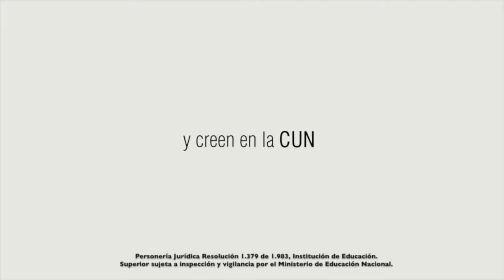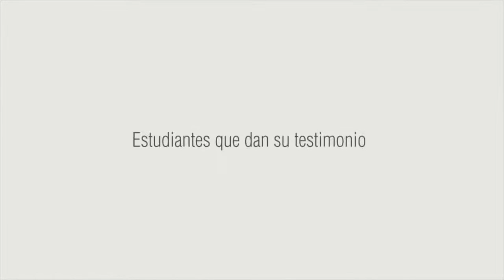Pasantía internacional Medios Audiovisuales CUN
Pasantía internacional
Testimonio May Alberto Neiva - Medios Audiovisuales

Dirección y Producción de medios audiovisuales
Escuela de Comunicaciones y Bellas Artes

Programa de Dirección Programa de Dirección y Producción de Medios Audiovisuales.
Sede J-  Medios Audiovisuales  - Calle 12C N° 3-99 (Antigua Calle 14 N° 3-99)
Colombia / Bogotá